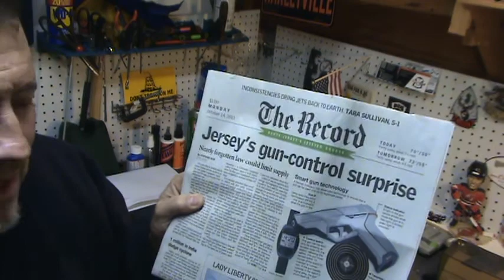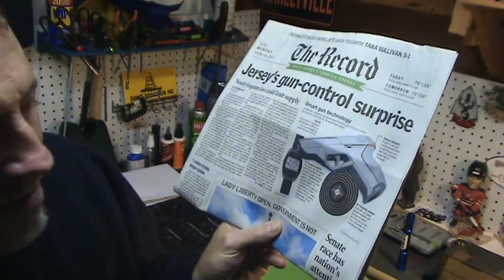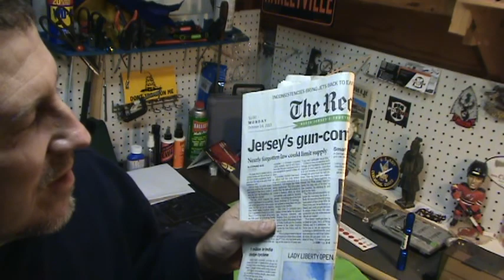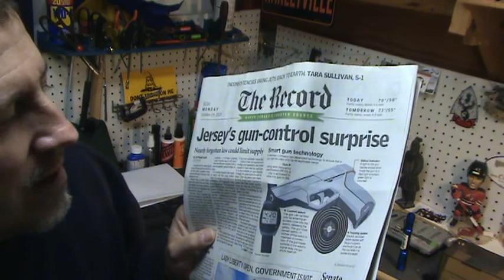n.j. smart gun law is dumb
smart gun technology will never replace my glock